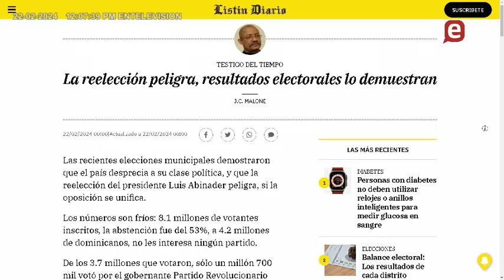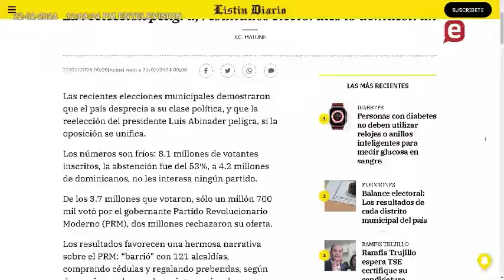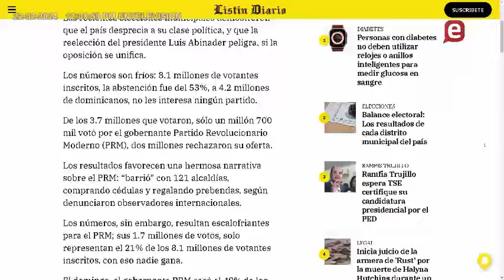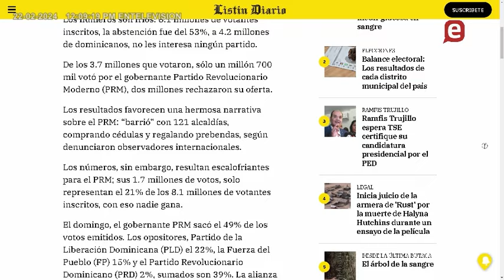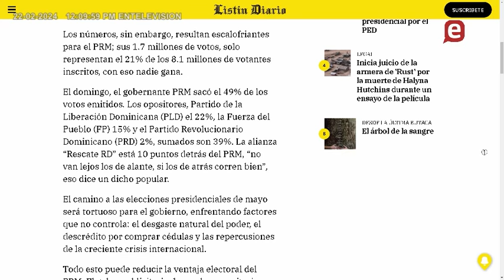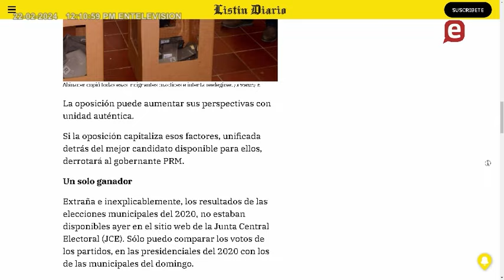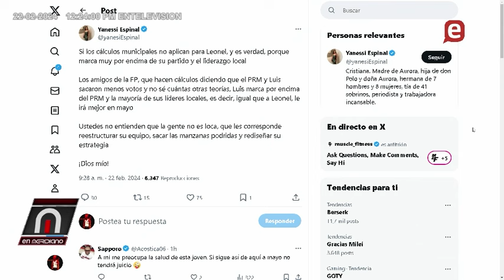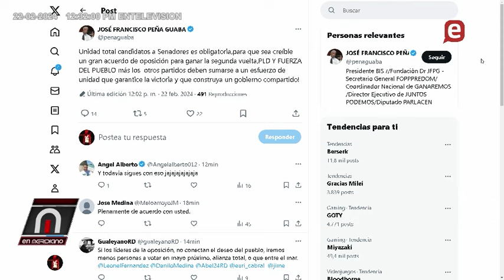Dioni Sánchez: hay mucha gente con agendas ocultas, o hacemos una alianza completa o no hacemos nada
Denuncian traición dirigentes PLD y FP. Extracto del Programa En meridiano febrero 22 2024 del canal EN TELEVISIÓN